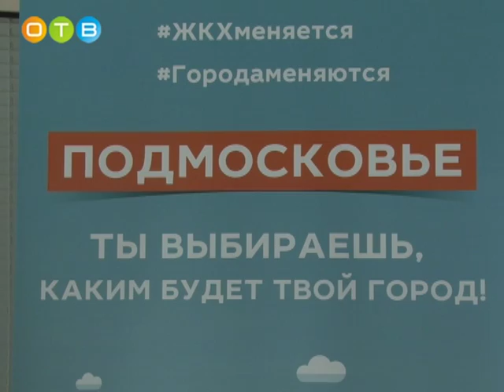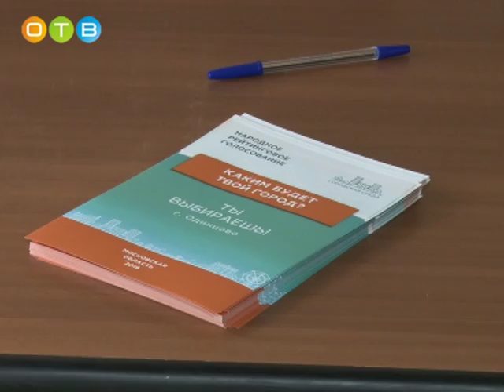В Одинцово прошло голосование по благоустройству микрорайонов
Жители  города выражали свое мнение по вопросу организации раздельного сбора мусора, некоторые вносили предложения. Наша съемочная группа наблюдала за народным голосованием в Одинцовском кампусе МГИМО.